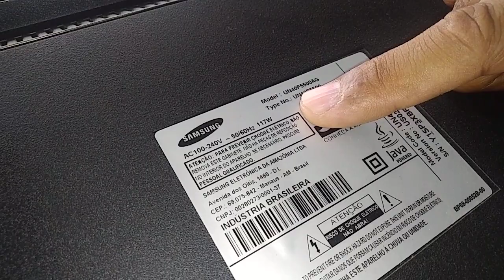TV Samsung Liga Mas Não Aparece Imagem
TV Samsung UN40F5500 - Parte 1
Defeito no Barramento de Led